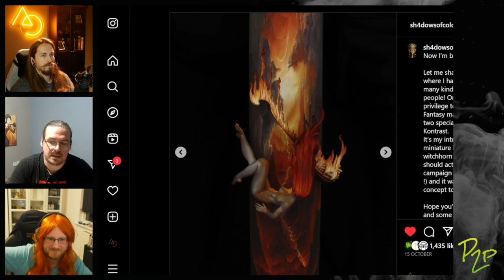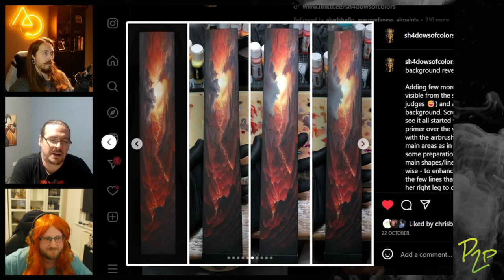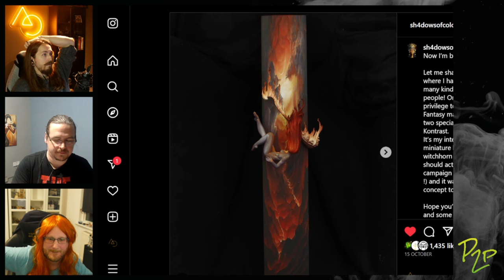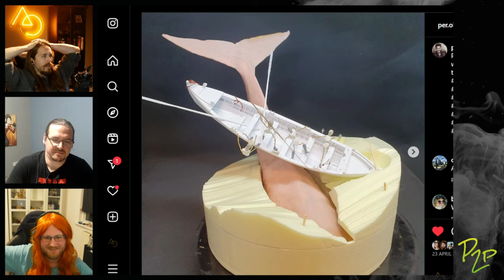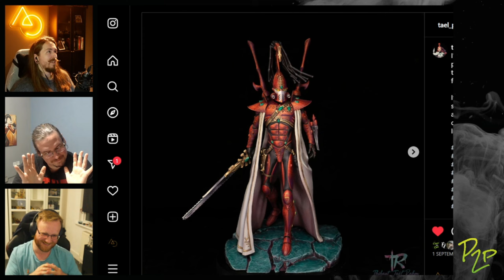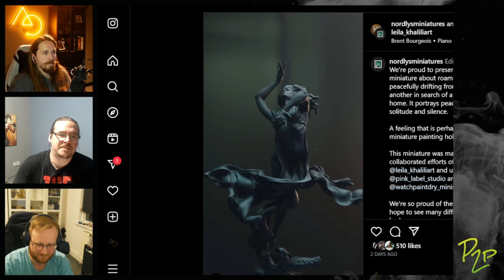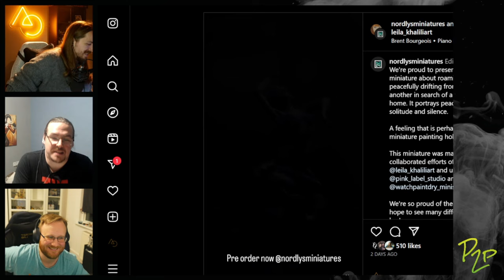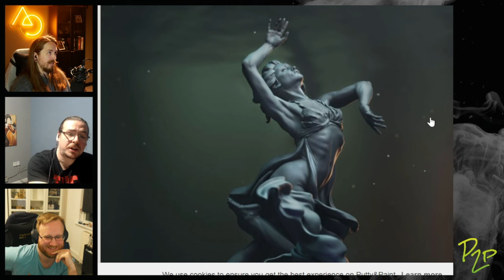The Competition Season (Pretending to Paint Podcast)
Hey everyone, welcome to the first episode in our new Podcast, Pretending to Paint!
Aaron, Chris and and I will be discussing the most recent competitions and also the plans for the upcoming season! Enjoy!!!

Also, apologies if the audio is a bit quiet on this one, it will be better in future!

Please go and check out my friends pages as well, they are incredible painters!